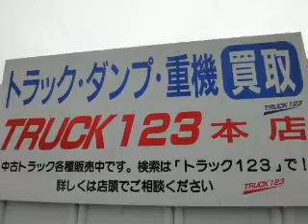TRUCK123 中古トラック販売 検索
大阪トラック買取直販センター　ダンプ・クレーン・ウイング
HP

激安中古トラック販売と高価買取！
大阪・兵庫・京都・奈良・和歌山・滋賀
岐阜・岡山・愛知・三重・鳥取・徳島